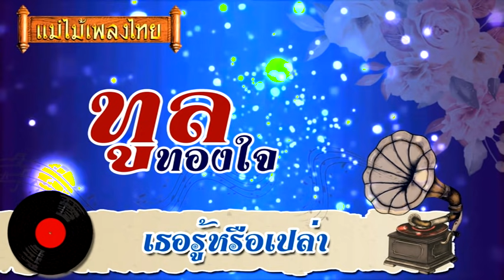ทูล ทองใจ รวมเพลงฮิต Vol.03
♪เพลง..♪
00:00 โปรดเถิดดวงใจ
03:03 เดือนต่ำดาวตก
06:15 จอมขวัญใจ
09:09 น้ำตาเทียน
12:04 ยังรักยังหลง
15:09 รังรักในจิตนาการ
18:13 ขนิษฐา
21:01 จูบซับน้ำตา
24:06 แสบทรวง
27:02 ซุ้มรักเก่า
29:50 กระท่อมชาวไร่
32:52 อ่านหัวใจ
35:51 กลิ่นสไบนาง
38:55 พี่ทุยหน้าทื่อ
42:03 เธอรู้หรือเปล่า
45:06 ปรางชมพู
48:05 ไกลน้อง
51:19 ไพรรำพึง

Line  : @maemaiplengthai หรือ maemaiplengthai